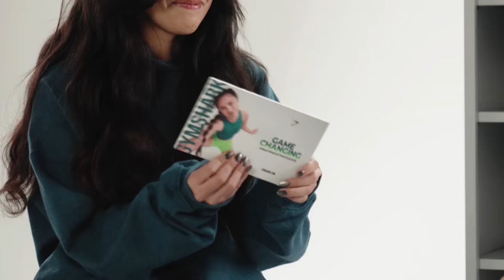VALKYRAE's DREAM PLAYER 2! | What's In Your Locker? | Gymshark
Valkyrae and Saffron Barker grew up on YouTube. In What's In Your Locker - the duo go through Rae's 'locker' - revealing everything from her start in streaming, her dream celebrity multiplayer partner and why girls belong in gaming.

Starring: @Valkyrae and @SaffronBarker.

00:00 - 00:40 - INTRO
00:41 - 02:10 - LOCKER ITEM 1
02:11 - 05:10 - WORKOUT
05:11 - 06:43 - OVERSHARING?
06:44 - 08:10 - LOCKER ITEM 2
08:11 - 10:12 - YOUTUBE GOES MAINSTREAM
10:13 - 12:00 - BEING A WOMAN ON YT
12:01 - 12:45 - LOCKER ITEM 3
12:46 - 14:08 - INSPIRING GIRLS
14:09 - 16:38 - LOCKER ITEM 4
16:39 - 17:53 - LOCKER STICKERS